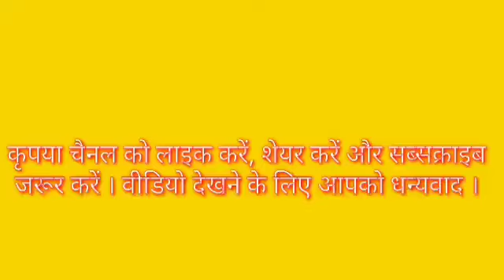सोलर पैनल की दुनिया सोलर पैनल से चलेगी चक्की